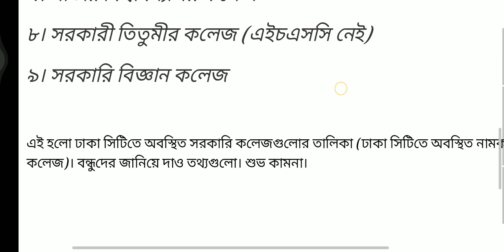ঢাকা সিটিতে অবস্থিত নামকরা সরকারি কলেজ